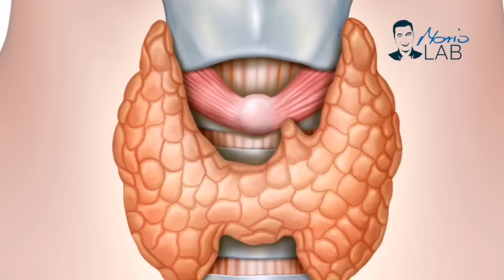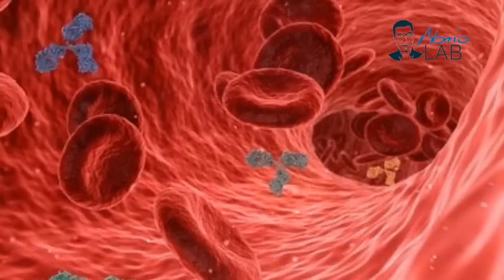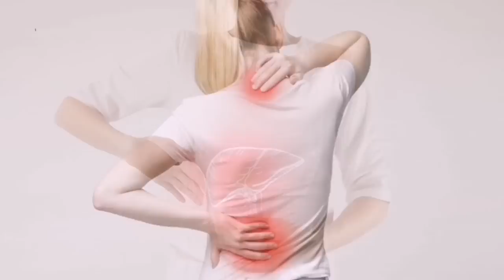Ključni VITAMIN za prirodno uklanjanje HIPOTIREOZE (usporenog rada ŠTITNJAČE)!